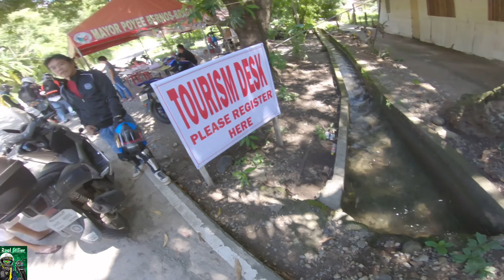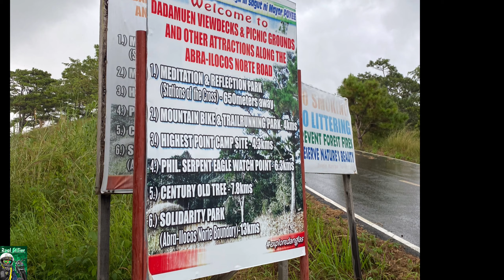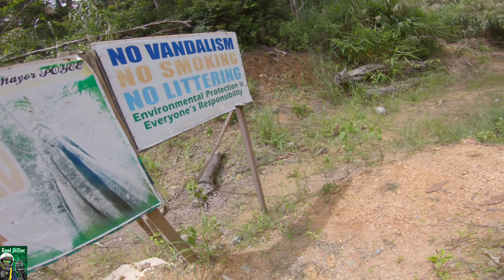Nagaparan Ride | ABRA-ILOCOS NORTE ROAD | Z1000 | REAL STIFLER l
Mini Baguio ng Abra. Rides with Lerap Abra